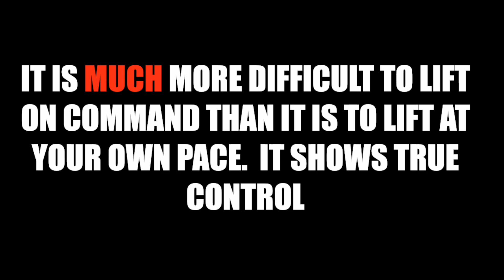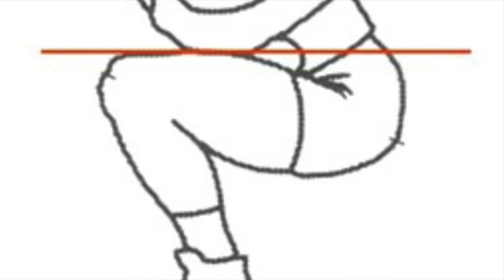Powerlifting explained ep 1 | The Basics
I tried to make a text version of the things mentioned in the video:

What is Powerlifting?

-Powerlifting is a weight lifting sport that is often confused with Olympic weight lifting and bodybuilding.

The sport consists of three lifts: The squat, bench press, and deadlift.  Each lifter gets three attempts at

each lift, and the lifter with the highest total number of pounds lifted is the winner; however, not every

lift that you do counts towards your total.  Only the highest lift that you do counts towards your total.

Another rule is that you can never go down in weight from attempt to attempt.  You can either stay with

the same weight, or go heavier.  That rule is going to be VERY important when we go over choosing your

openers and sequential attempts in a later episode of this series.

-Now I’m going into a basic overview of the rules for each lift.  For each lift, there are commands, so you

have to follow those commands, otherwise you will fail the lift EVEN IF YOU LIFT IT.  A lot of people don’t

understand why that is, but it’s so that the judges and audience know, without a doubt, that you have

full 100% control of the weight that you’re lifting.  That’s why you’ll often hear someone say “I benched

405 in the gym, but 369 in competition”.  Because the officials at the meet need to make sure that

you’re not just relying on brute strength or luck and that you have full control over your lift.  Again, I will

get into further detail on commands in a later video.

Squat

For the first lift, the squat, the only rule is that you obey the commands, and that for the depth of your

squat, the top of your hip goes below the top of your knee (demonstrate).

bench

-The bench press is the most technical lift (as far as the rules go). For the bench press, you REALLY need

to pay attention to the commands, because that is the entire lift, unlike the squat and the deadlift.  The

commands are: START, PRESS, and RACK.  The official will not allow you to begin to press until the

weight is fully still.  No movement of any sort, and the bar must be straight before you can begin to lift.

More detail on this later.

deadlift

-The deadlift has the least amount of rules between the lifts.  The only rule is that you must fully lock

out the weight, and hold it until the official tells you to lower the weight.  You also must show control

lowering the weight, but as long as you don’t drop it, you’ll be fine.

Total

Okay now that we’ve gone over all of the lifts, I’m going to explain how your total works.  Being that

powerlifting is a sport that is practiced world-wide, your official total will always be in kilograms.  For all

of us in America who learned how to measure weight in pounds, a quick and easy rough estimate for

converting kilos to pounds is to multiply it by 2.2.  When I was at my first meet, I was just walking

around with my calculator out on my phone multiplying everything by 2.2 so that I could understand the

actual amounts of weight that were being lifted.  Eventually, you’ll get used to it though and youll be

able to roughly determine how much the weight is in your head.

-the other important number to remember is your wilks score.  I will go over wilks in further detail later,

but for now all you need to know is that your wilks score is how well you did against other lifters in

different weight classes based on your bodyweight.  For example, if I compete at 181 bodyweight and

squat 400lbs, my wilks score will be higher than someone who competes at 198 and also squats 400lbs.

because I am lighter in this situation, I am considered the stronger lifter.  So sometimes a lifter might not

have an impressive total, but win across the board in wilks score.